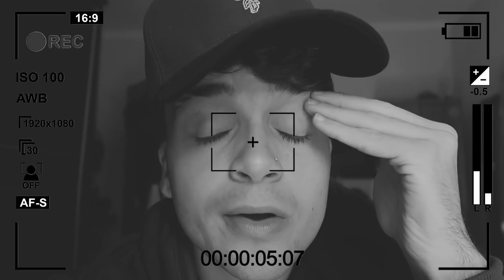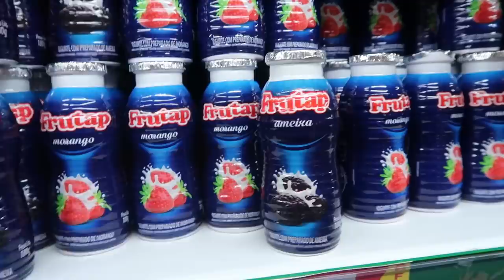24 HORAS só COMENDO COMIDA VERDE vs ROXA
não repitam o conteúdo do vídeo na casa de vocês... (fazemos o vídeo para o entretenimento de todos) espero que tenham gostado!